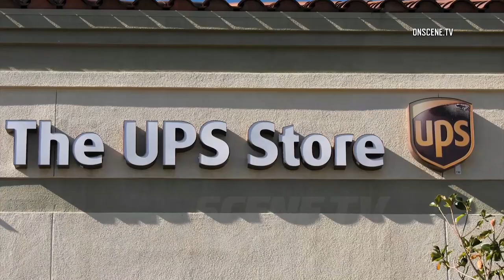Woman Crashes Into UPS Store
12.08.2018 | 10:47 AM | LA HABRA - A woman slammed into a UPS Store after mistaking her brake pedal, Friday morning.

Authorities responded to the reported crash at the UPS Store in the 2100 block of West Imperial Highway around 10:50 AM.

Units arriving on scene found an SUV that had crashed into building, becoming lodged.

A older female driver was able to exit the vehicle without injury and advised she mistook the brake pedal, causing her to launch into the building.

No other injuries were reported however glass and other debris was sent flying through the store.

A board up company was requested to the scene to clean up the mess.